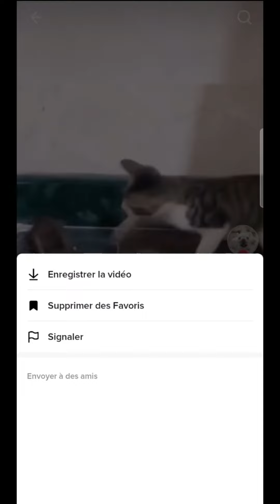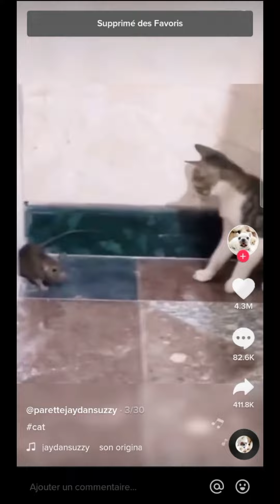RETROUVER Vidéo TIK TOK en FAVORI, comment voir une vidéo enregistrée dans les favoris sur TikTok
Retrouver une vidéo Tik Tok en favori, comment voir un contenu vidéo enregistré dans les favoris sur TikTok.